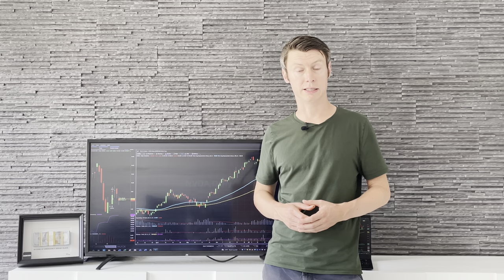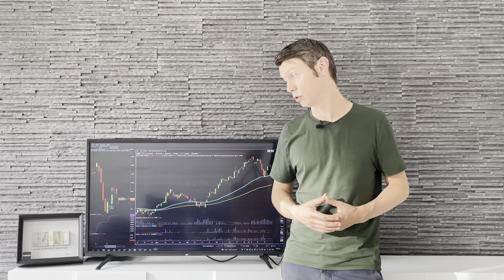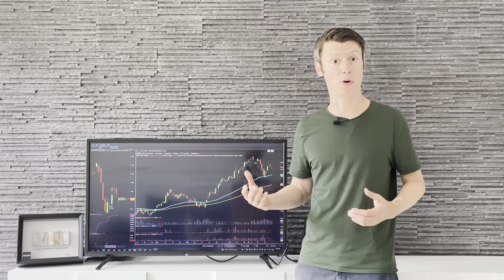Optionsschulung für Anfänger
Gerne steht es dir auch frei uns direkt über unser Kontaktformular oder in den Kommentaren eine Frage zu hinterlassen.